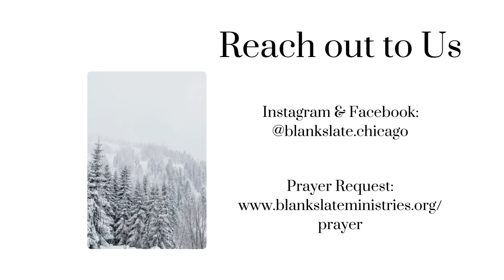D.T. Ep. 129 - Prayer Manual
Topic: Prayer Manual

12/23/2022